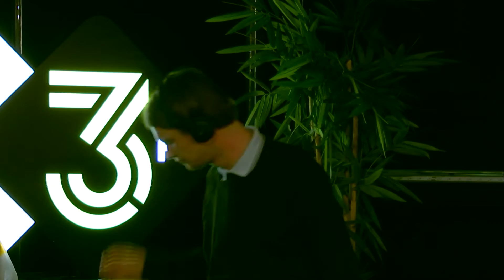Maand Van De DJ: Falhaber | 3FM x PIP Den Haag | NPO 3FM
Speciaal voor de Maand Van De DJ is Falhaber langsgekomen met PIP Den Haag! Elk weekend wordt de 3FM Live Box omgetoverd tot een echte club waar dj’s een eigen set mogen draaien.  Wil je niets missen?

❯ Dit is het kanaal voor de 3FM Live Box! Ben jij op zoek naar de allertofste liveoptredens rechtstreeks vanuit de 3FM Live Box? Dan zit je hier helemaal goed! Op dit kanaal zie je alle artiesten die langskomen bij 3FM. Bij onder andere Sanders Vriendenteam en Vera On Track.

❯ Bij radio NPO 3FM staat liefde voor live muziek en nieuwe artiesten centraal en deze liefde delen we graag met jullie. Daarom uploaden we op 3FM en het 3FM Live Box-kanaal wekelijks video’s met de 3FM radio-dj’s, artiesten als Billie Eilish, Merol, Snelle en Kensington, en houden we jullie op de hoogte van de leukste festivals: Lowlands, Rock Werchter, Pinkpop, Solar, Down The Rabbit Hole, Best Kept Secret en WOO HAH!.